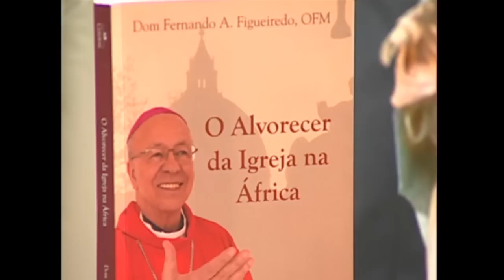Patrística com Dom Fernando Figueiredo